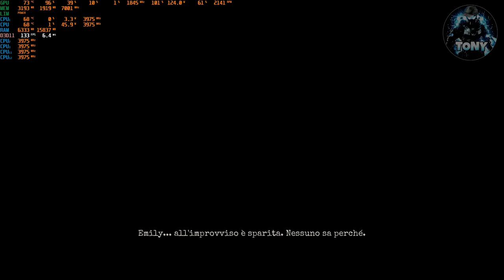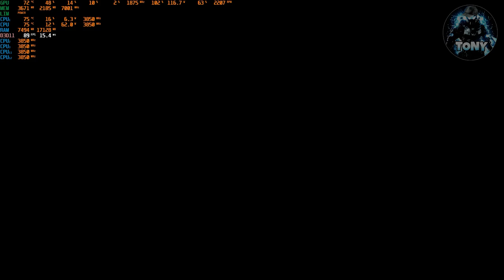GYLT: BENCHMARK 1660 SUPER + RYZEN 5 3600 + WINDOWS 11 |GRAFICA ULTRA| GAMEPLAY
MIO REFCODE:563685ph1

PC:
MOBO: B450 GAMING PLUS
CPU: R5 3600
GPU: 1660 SUPER
RAM: 16 GB
CASE: 4000D AIRFLOW CASE CORSAIR

VIDEO TUTORIAL
               GAMES---TECH---MICROSOFT